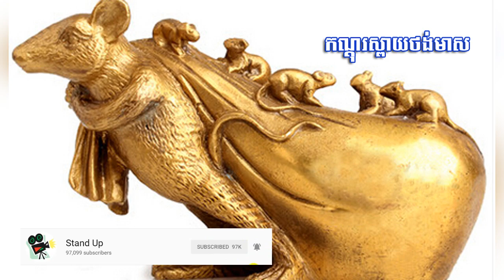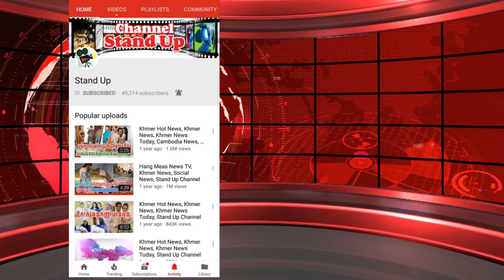​ក្តៅៗ ឆ្នាំ​ទាំង​៦​មានលាភមាន​សំណាងធំ​នៅ​ថ្ងៃ​សី​ល​​នេះ, Khmer News Today, Stand Up